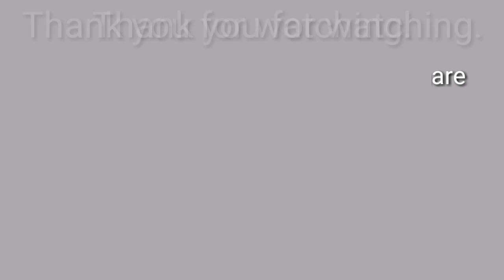NATURE LOVER! BONDING TIME.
Nature is our stress reliever not for us only but for all!!
Siyempre. di ba?